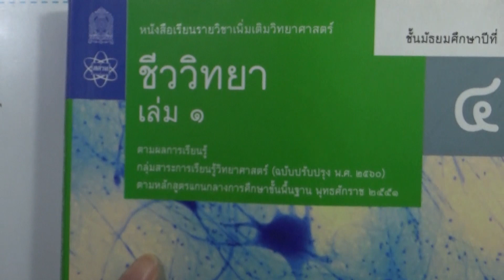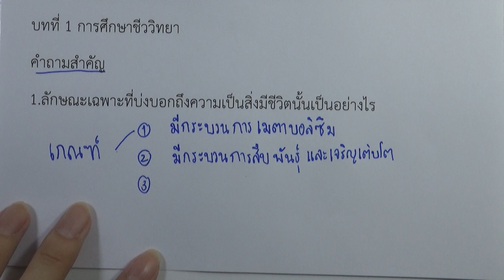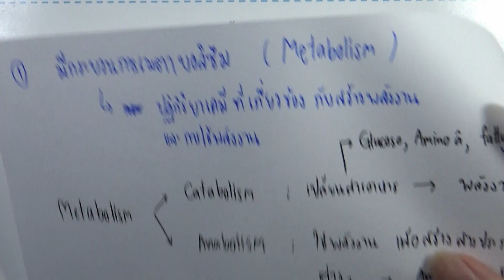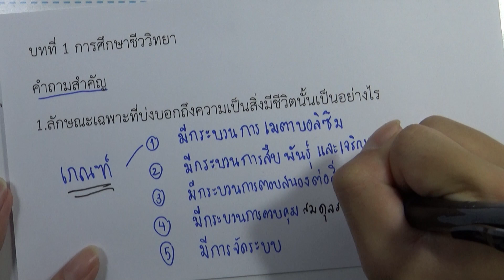ชีววิทยา (เพิ่มเติม) | บทที่ 1 การศึกษาชีววิทยา - คำถามสำคัญ ข้อ.1 | ม.4 เล่ม1 2560